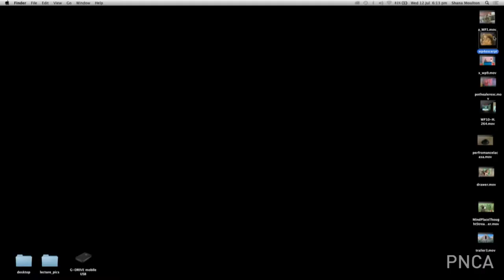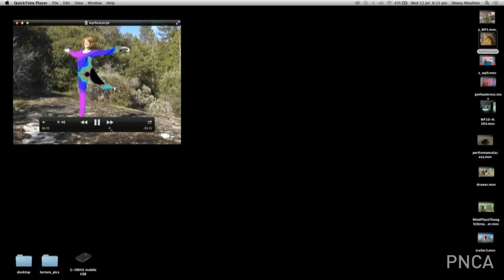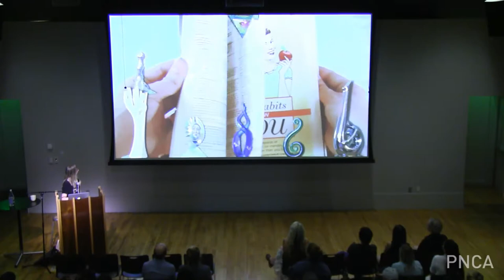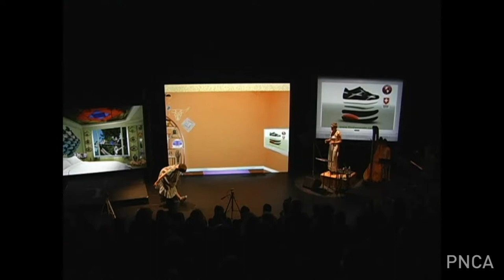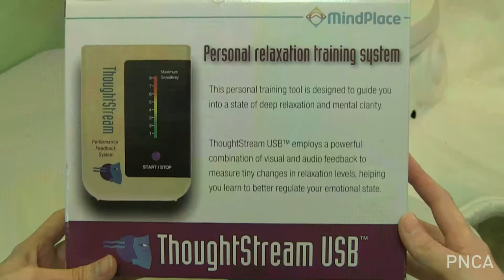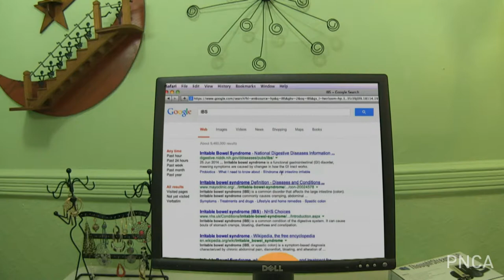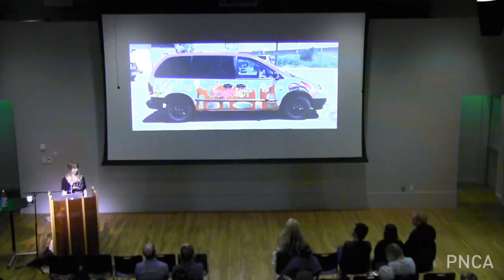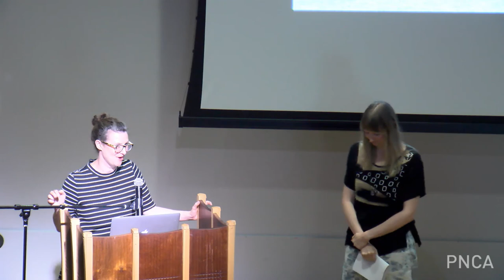Shana Moulton LRVS MFA Lecture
The Low-Residency MFA in Visual Studies welcomes Shana Moulton. Moulton will be speaking about her artwork and research. This lecture is part of the Low-Residency MFA in Visual Studies Summer intensive Wednesday night lecture series.
Shana Moulton lives and works near Yosemite, California. Over the past 15 years she has been developing her ongoing video/performance series Whispering Pines, in which she plays the role of “Cynthia”, both a fictional figure and the artist’s alter ego. Moulton has had solo exhibitions or performances at The New Museum, SFMOMA, MoMA P.S.1, Performa 2009, The Kitchen, Electronic Arts Intermix, Art in General, The Andy Warhol Museum, The Migros Museum in Zurich and the Times Museum in Guangzhou. She is a featured artist at Electronic Arts Intermix and Art21.